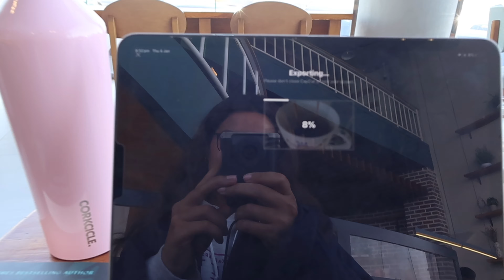فلوق ★ اول ويكند بالرياض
فلوق

اهلا كيفكم!! فلوق اليوم اول ويكند / يوميات بالرياض 🤍 طلعت لمطاعم كنت اروحلها دايما و جربت أماكن جديدة. و اخيرا شفت اختي وولدها 🤍 ان شاء الله يعجبكم فلوق اليوم، احبكم و انتبهوا على انفسكم 💌

‏Lara

‏Saudi Arabia, Riyadh, Travel vlog, solo travel, Saudi ,
Arabia vlog, exploring, trying out new things